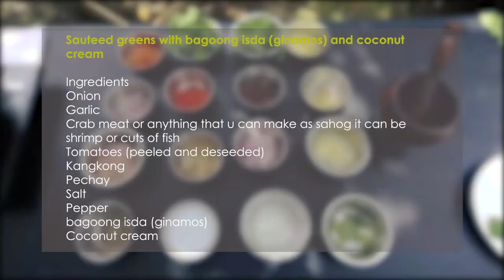Philippine Delicacies | Sauteed Greens w/ Ginamos & Coconut Cream + Malasugue Fillet in Banana Leaf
Thinking of Pinoy delicacies that will excite you and your loved ones' taste buds this holiday season? Check out this video as Chef Paolo shows you how to make these rich and creamy Butuanon cuisine bursting with colors:

• Sauteed Greens with Ginamos (Fermented Fish) and Coconut Cream
• Malasugue (Blue Marlin) Fillet grilled in Banana Leaves